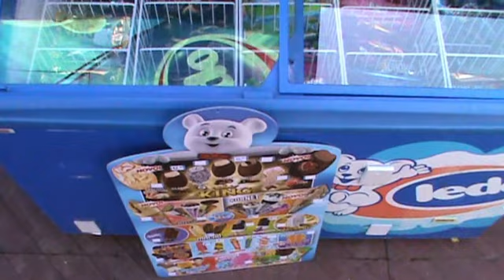BAZENI LIPIK 23 7 2016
BAZENI LIPIK ZANIMLJIVA DESTINACIJA RIJEŠENA VAŠEG OSVJEŽENJA I ZABAVE U OVIM VRUĆIM LJETNIM DANIMA 2016